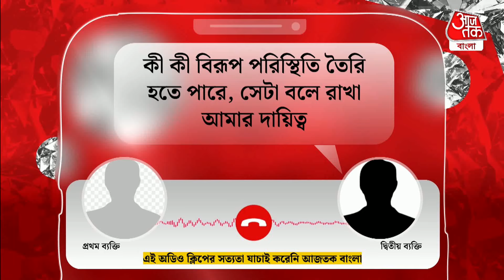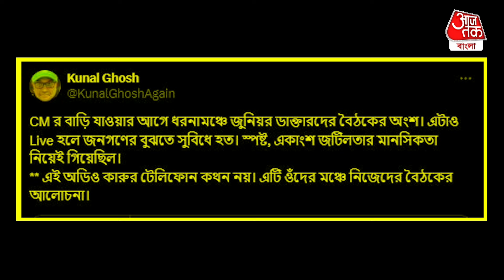Breaking:জুনিয়র ডাক্তারদের অডিও ক্লিপ ফাঁস কুণালের! বড় ষড়যন্ত্রের গন্ধ? Kunal Ghosh|RG Kar Protest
আর জি কর কান্ডে একের পর এক জট রোজই খুলছে।
জুনিয়র ডাক্তারদের আন্দোলনের মাঝেই ফের এক বিস্ফোরক অডিয়ো ক্লিপ প্রকাশ করছেন তৃণমূল নেতা কুণাল ঘোষ। তাঁর দাবি, ডাক্তারদের একটা অংশ মুখ্যমন্ত্রীর সঙ্গে আলোচনায় বসতেই চাননি। তবে বলে রাখি এই অডিয়ো ক্লিপের সত্যতা যাচাই করেনি আজতক বাংলা।